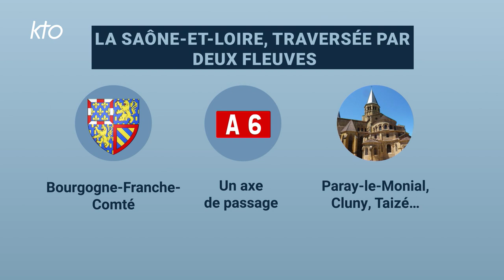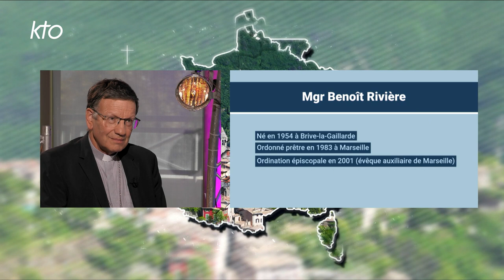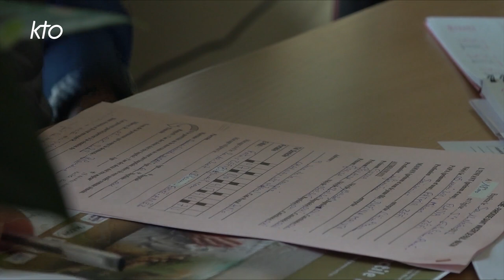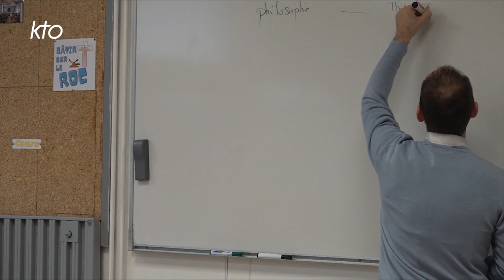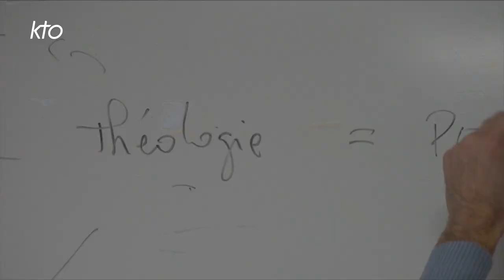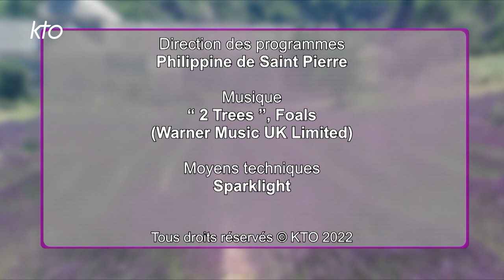Mgr Benoît Rivière - Diocèse d'Autun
Mgr Benoît Rivière, évêque d'Autun, est l'invité de "La Vie des diocèses" pour parler de l'actualité et des enjeux de l'Eglise catholique en Saône-et-Loire.
Quels sont les temps et les lieux de ressourcement pour un curé aujourd'hui, au milieu de toutes ses activités ? REPORTAGE pendant 24h dans la vie d'un prêtre de Mâcon.
INTERVIEW et témoignage d'un adjoint en pastorale scolaire : comment répondre aux défis de la transmission de la foi auprès des jeunes, dans l'enseignement catholique ?
L'évêque d'Autun, Chalon-sur-Saône et Mâcon parlera aussi de l'accueil des migrants dans le diocèse, des visites pastorales en préparation, de la préparation des JMJ de Lisbonne, et de la façon de demeurer dans l'Espérance au milieu des crises...
Une émission présentée par Honorine Grasset.